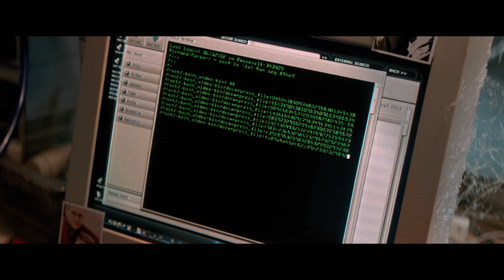The Amazing Spider-Man 2 - Trailer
It's great to be Spider-Man (Andrew Garfield). For Peter Parker, there's no feeling quite like swinging between skyscrapers, embracing being the hero, and spending time with Gwen (Emma Stone). But being Spider-Man comes at a price: only Spider-Man can protect his fellow New Yorkers from the formidable villains that threaten the city. With the emergence of Electro (Jamie Foxx), Peter must confront a foe far more powerful than he. And as his old friend, Harry Osborn (Dane DeHaan), returns, Peter comes to realize that all of his enemies have one thing in common: Oscorp. DFL/74/2014-MUM